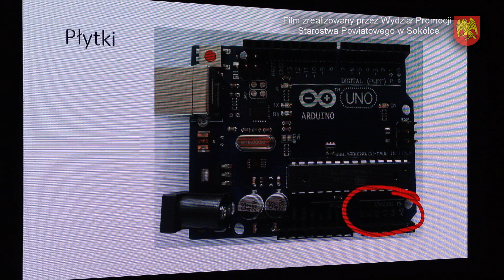Mechatronika jako nowa ścieżka kariery dla młodzieży! - projekt Erasmus +